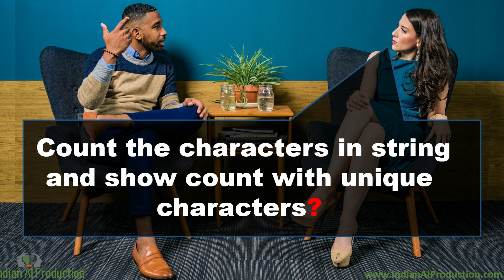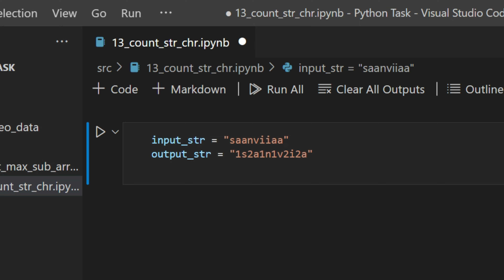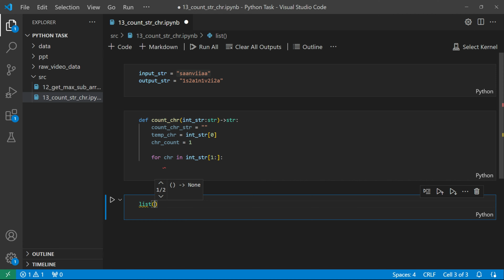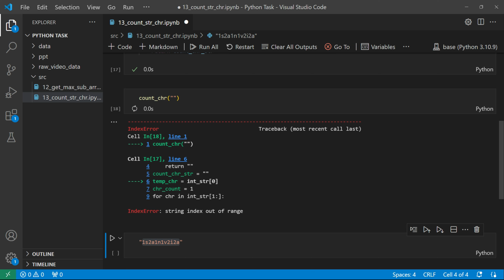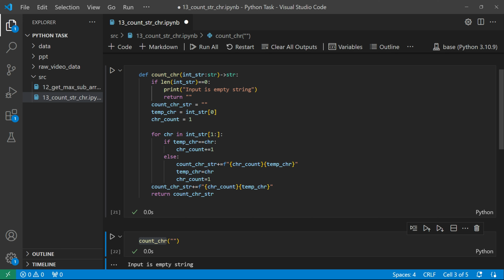#13 Count the characters in string using Python | Python Interview Question ML AI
This is the series of Python Practical Interview Questions for Python Developer, Data Science, Machine Learning, Deep Learning, Artificial Intelligence.

This question asked for xyz MNC company's first interview round.

Source code & study material interview-questions/

Best book to buy
Hands-On Machine Learning / Data Science
Python Programming
Deep Learning with Python